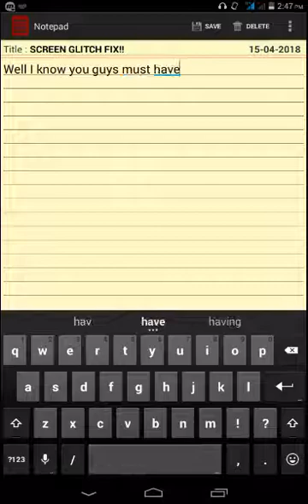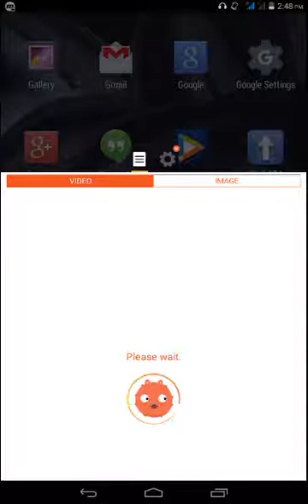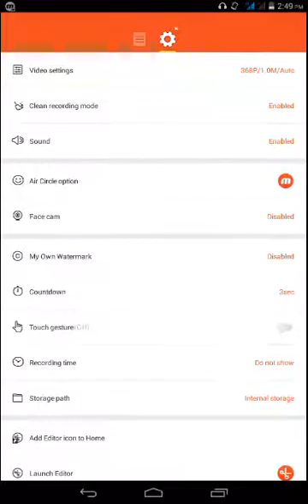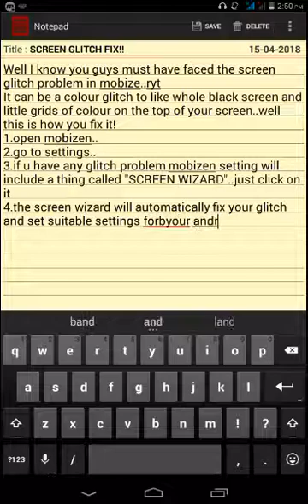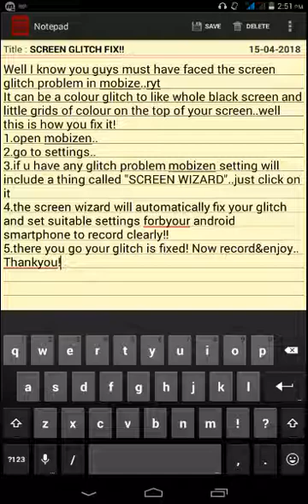MOBIZEN SCREEN GLITCH 100% FIX!